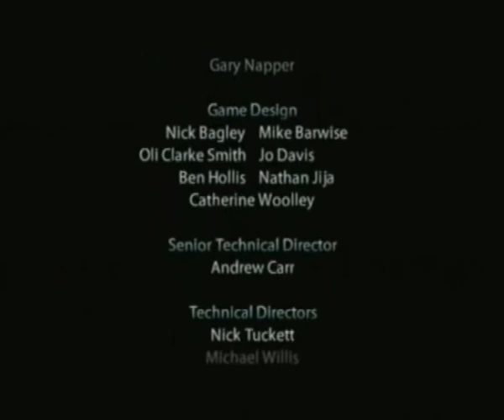Harry Potter and the Deathly Hallows 2 PS3/Xbox360/Wii Part 13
Not my daughter
 - Defend the Courtyard (Ginny Weasley) Part 2
 - Molly Weasley Vs Bellatrix Lestrange
Voldemorts Last Stand
 - Harry Vs Voldemort... Again
  - Keep the beam focused on Voldemort to beat him
THE END!!!